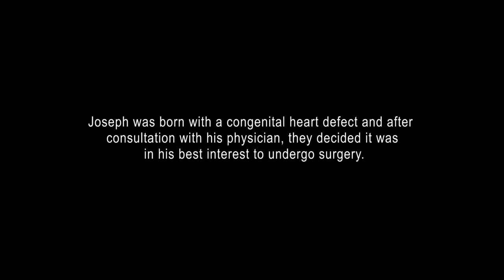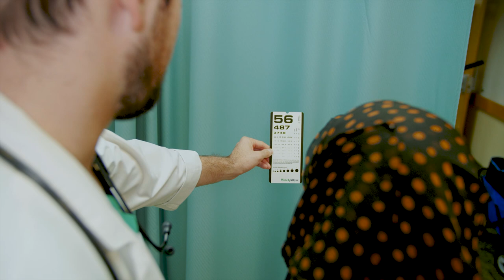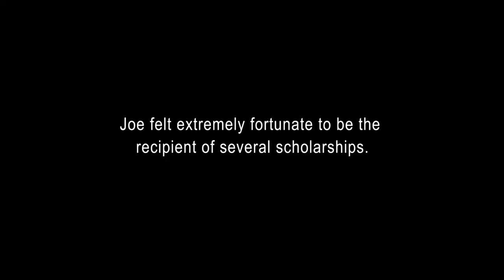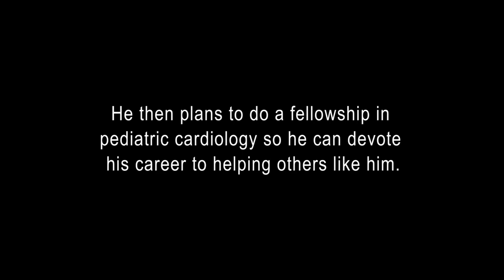Heart defect leads Joe Burns to become pediatric cardiologist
Joe Burns knew from childhood he wanted to be a doctor. Even a serious heart condition couldn't stop him.